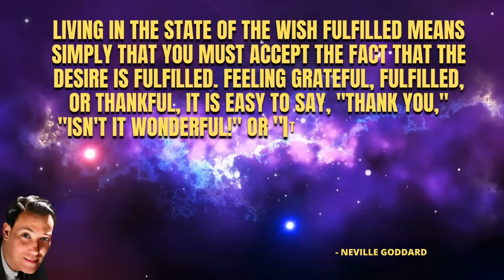Stop Chasing A Specific Person | DO THIS & Watch What Happens | Neville Goddard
Sign Up For the 21 Day Manifesting a Specific Person Challenge

Watch what happens the moment you stop chasing your specific person and do this one thing instead. The results will amaze you!